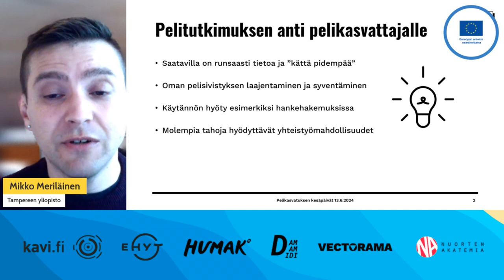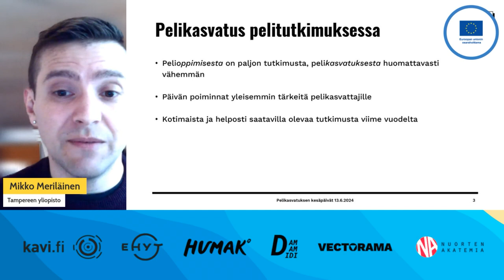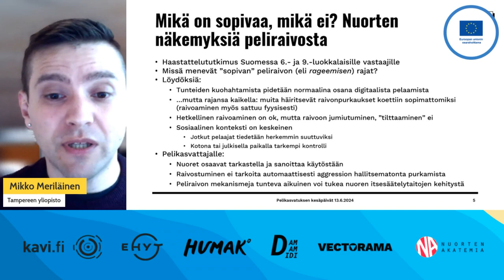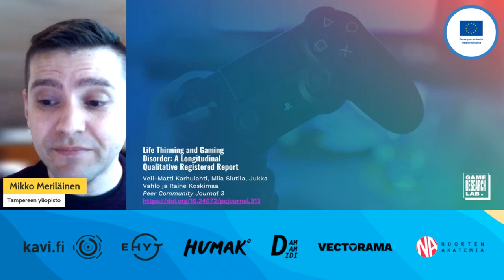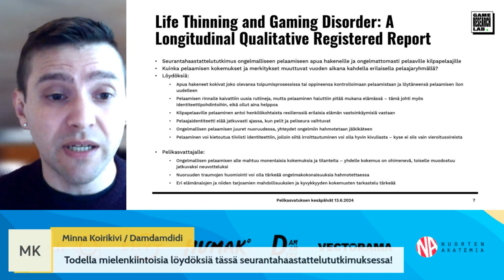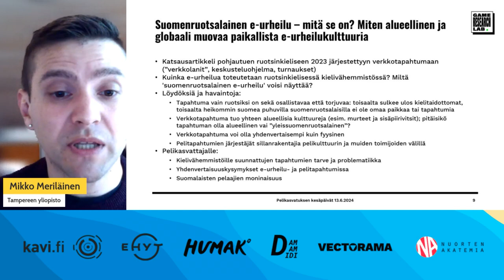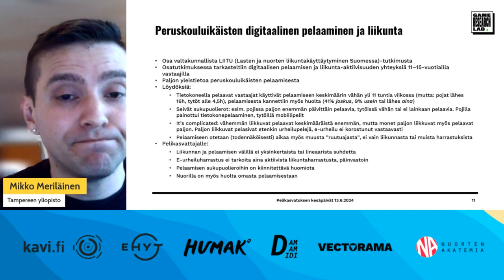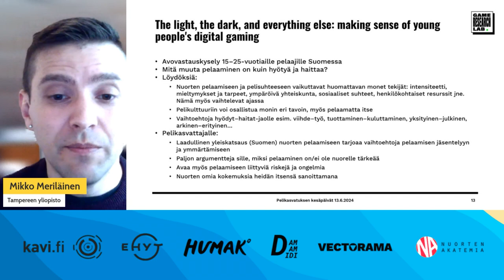Pelitutkimuskatsaus 2024 - Mikko Meriläinen